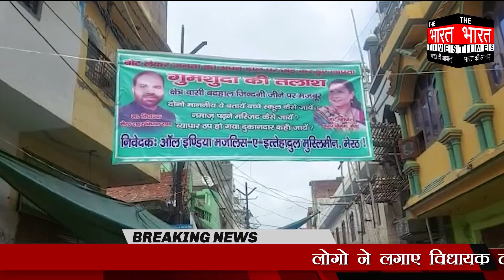चुनाव के बाद कौनसा विधायक हुआ लापता ? लगे लापता होने के पोस्टर | THE BHARAT TIMES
थाना लिसाड़ी गेट क्षेत्र के लोगों ने रोड पर लगाई पोस्टर विधायक रफीक अंसारी वोट लेने के बाद लापता है उनकी तलाश की जा रही है लोगों ने महापौर और विधायक को कहा कि वोट लेने के बाद कोई नजर नहीं आया है क्षेत्र में जलभराव की समस्या से लोग परेशान हैं बीमारियों से जूझ रहे हैं उसके बाद विधायक और महापौर क्षेत्र का हाल जानने के लिए अभी नहीं पहुंचे हैं वोट मांगने के लिए घर-घर जाकर विधायक और महापौर वोट मांगते हैं देखिये ये रिपोर्ट -